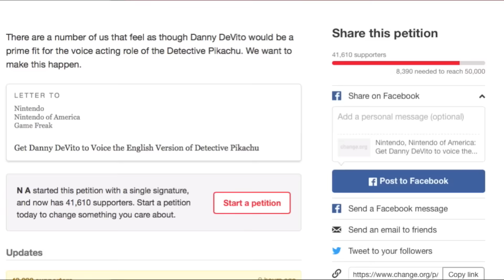Danny Devito To Voice Pikachu - Detective Pikachu English Trailer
Danny Devito would make an awesome choice to do the voice of Pikachu in the new Pikachu detective game that is coming out.